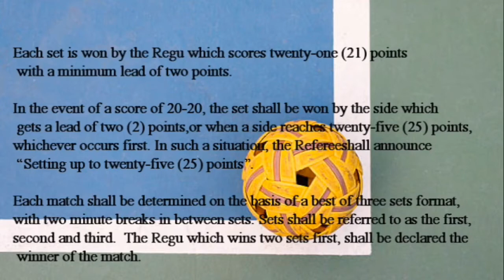OFFICIATING SEPAK TAKRAW | Mask Dy Vlog